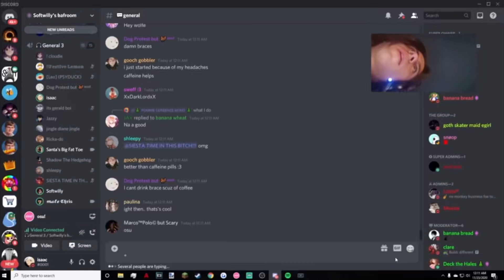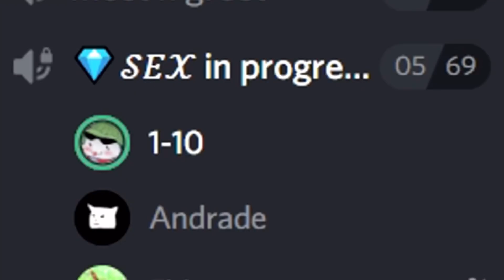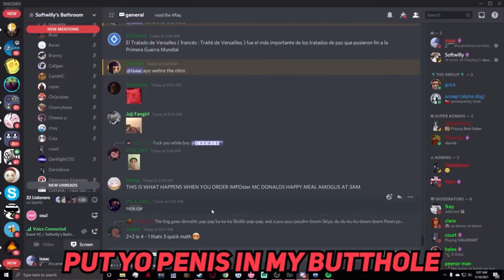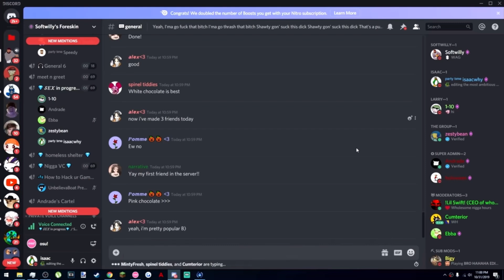extra isaacwhy clips that are taking up space in my camera roll